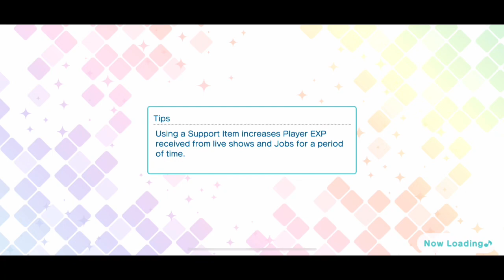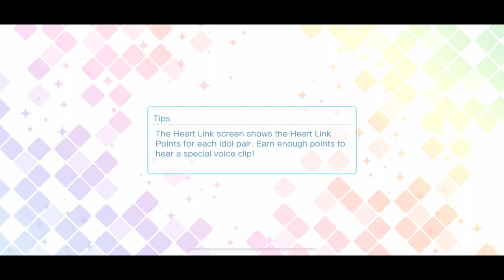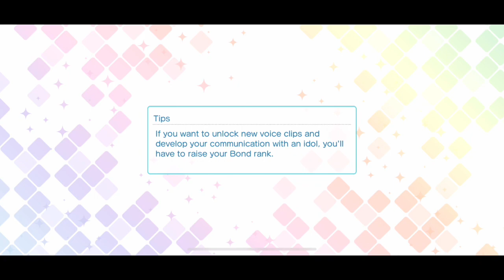Picture-Perfect: Trip To The Old Capital Event Story [UtaPri Shining Live EN]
The "Picture-Perfect: Trip to the Old Capital" event story from Uta no Prince-sama Shining Live EN. Includes all ten parts of the event story.

The event cards for this story were UR Scenic Snaps Kotobuki Reiji and SR Scenic Snaps Ichinose Tokiya.